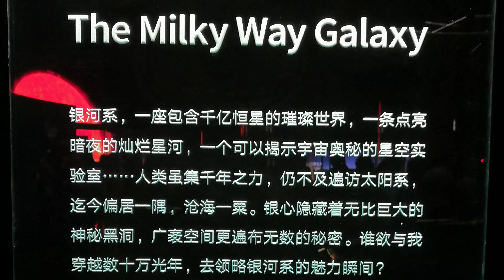中國, 華東,上海, 浦東新區, 上海天文館